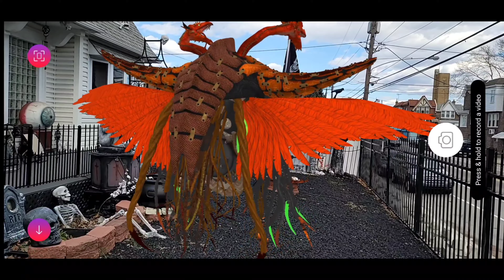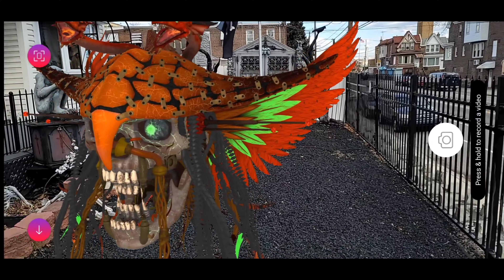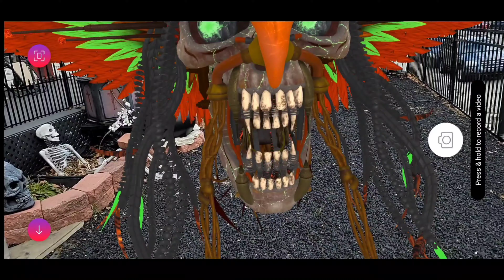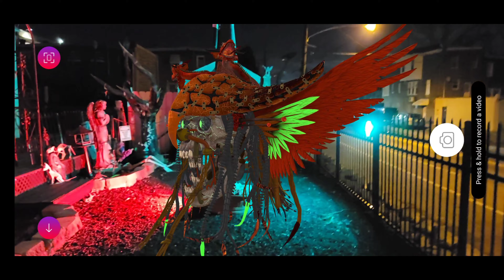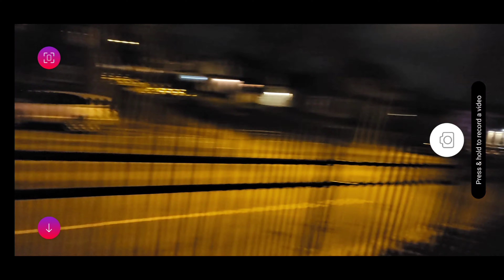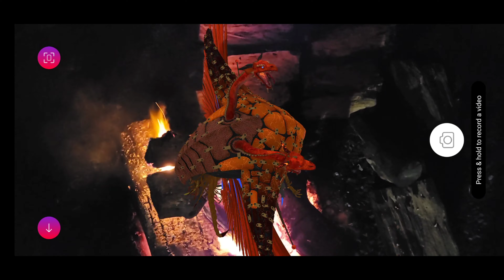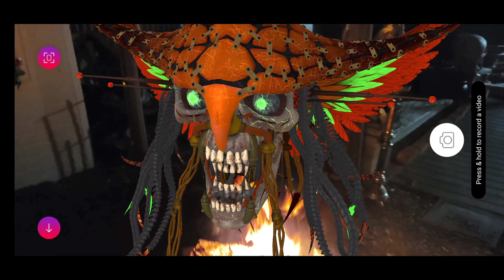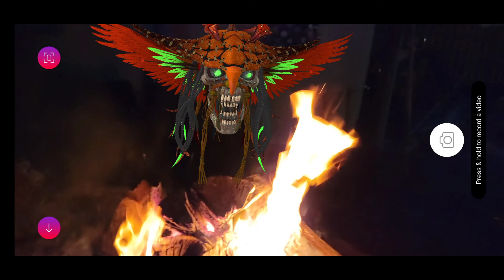John Taylor Dismukes NFTs in AR augmentedreality Death Merchant Fire Edition🔥Lord of Seven Realms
Super Epic NFts from @jtd.gallery in AR AugmentedReality DeathMerchant LordOfSevenRealms released on @terravirtua @terravirtuaart terravirtua nftdreams nftart nftartist nftartists Nft Super 🔥🔥🔥